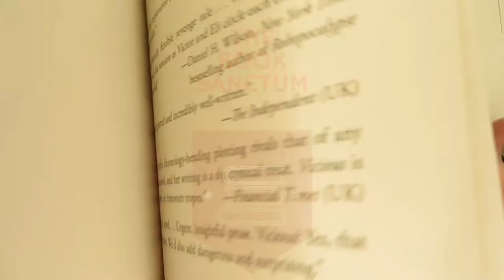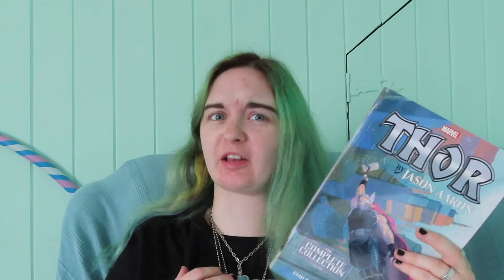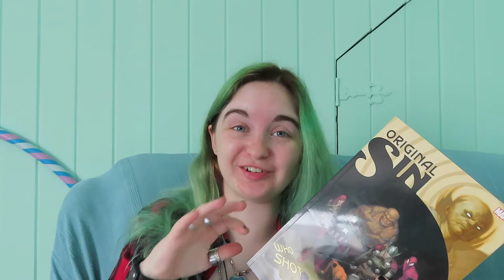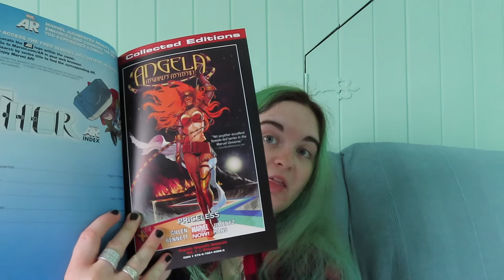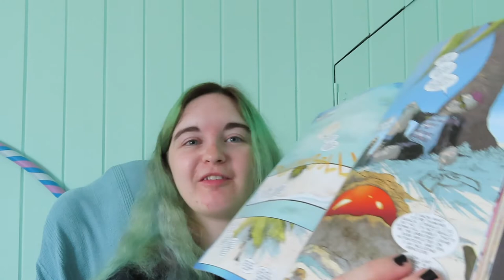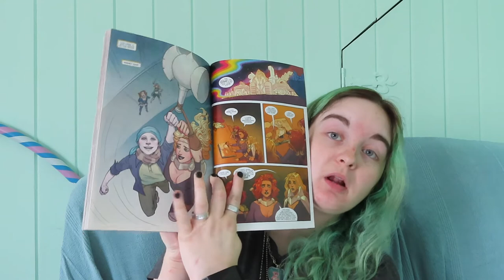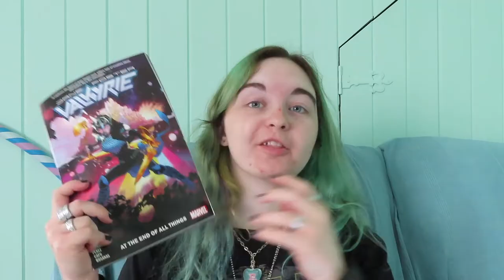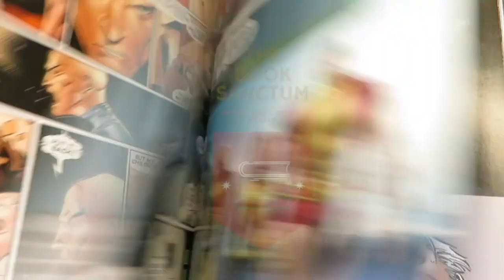I Read The ENTIRE Jason Aaron Thor Run Vlog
Places in the UK to feed children for cheap/free these holidays